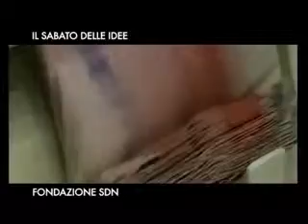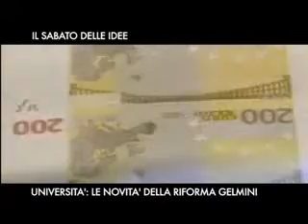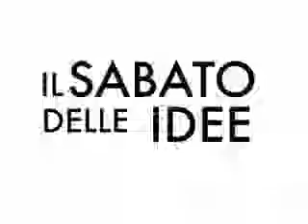Università: le novità della riforma Gelmini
sabato idee puntata 2

In studio
Francesco De Sanctis, Rettore dell'Università degli Studi di Napoli Suor Orsola Benincasa
Gennaro Ferrara, Rettore dell'Università degli Studi di Napoli "Parthenope"
Raimondo Pasquino, Rettore dell'Università degli Studi di Salerno
Lidia Viganoni, Rettore dell'Università degli Studi di Napoli "L'Orientale"